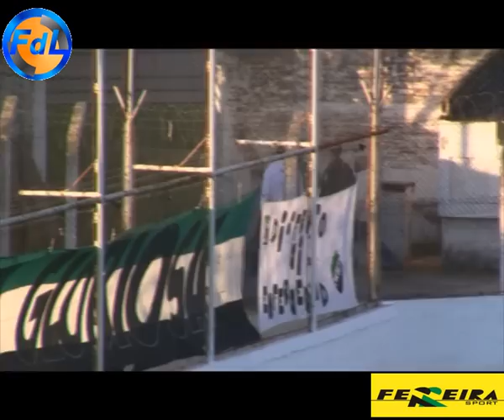FDL - VILLA MITRE VS RACING - 19-09-15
FdL - Fútbol de Liga - Villa Mitre vs Racing - 19 de Septiembre de 2015